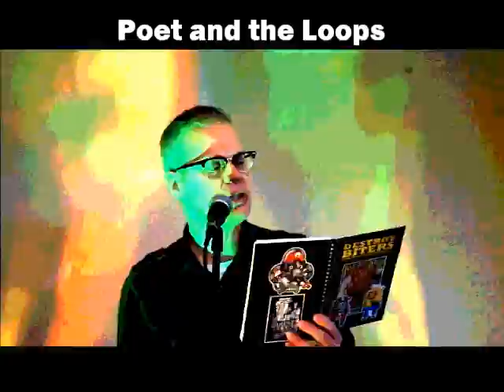Poet & the Loops - Live @ The Literature Festival 2011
A slice of digital beat poetry from Poet and the Loops - Live at the Literature Festival 2011.  The poem is called Iambic Vision and the backing loops are provided courtesy of live electronics - there are no backing tapes here.